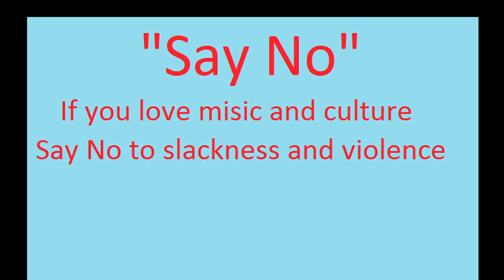Jimmy Lindsay; Yes music and Culture No Slackness and Violence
After posting Jamaica where is your morality on my page I must say I was very encouraged by your response, but I also got the feeling that many of you believe it is a situation we can do nothing about and I can understand you thinking that you on your own can’t change things, what I would say to that is YES WE CAN.
 We all need to remind ourselves is that as adults we all share a duty of care for all Children and young people within our community it takes more than parents to bring up a Child and to insure they are in a safe and positive environment.
So what can you do as an individual, support this campaign that I am starting by copying and embedding on your social network sites the yes to Roots and Music photo?
Re-post it to your friends and ask them to pass it on to their friends, if each of us get ten of our friends to support this campaign and they in turn bring more people, there is no limit to the number we could attain
Stop tuning in to the TV and radio station that promote sex and violence, contact them and let them know why you’re not going to support their station anymore
Stop buying or playing this type of music, don’t let anyone post it to your social network page
Stop supporting any live shows that include any acts dealing in slackness and violence
It is all motivated by money, so let’s stave it of the financial reward these despicable individuals are seeking
Some people suggest it is the responsibility of the Government to ban it from Radio and TV, if we had a responsible Government in Jamaica that might be the case, what people need to understand is that most of the Politian’s in Jamaica should be in prison, they more than anyone is responsible for the level of violence, they are the ones who bring the guns to the Island and use hungry belli politics to encourage our young men to kill each other.
Let’s motivate ourselves and realise that together WE CAN
 The Objective of this group is to remove slackness and violence from music culture if you share our concern your welcome to come and join us"
Jimmy Lindsay